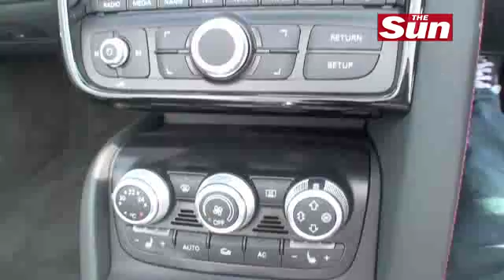Audi Spider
Sun man Ken checks out stunning supercar